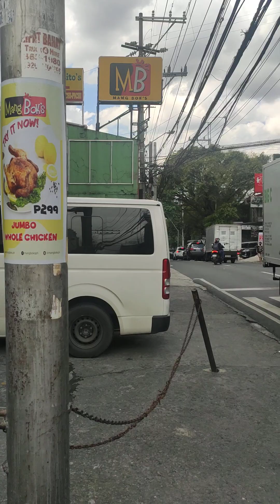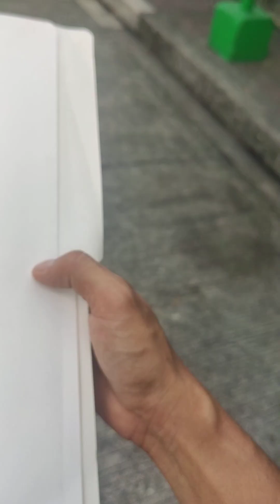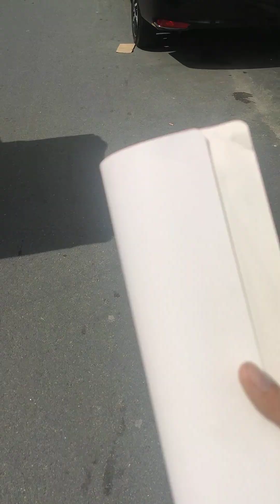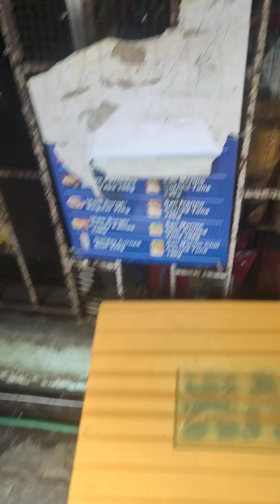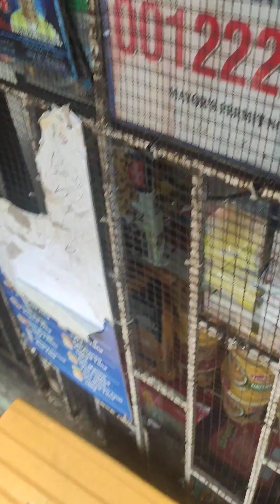hindi ako nakakuha ng medical certificate para sa aking kamay na nadisgrasya😔